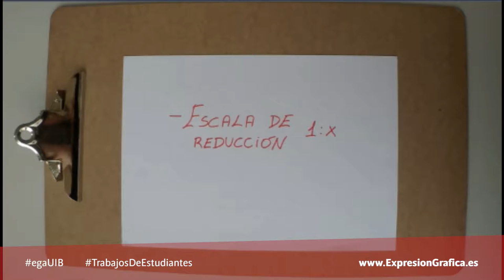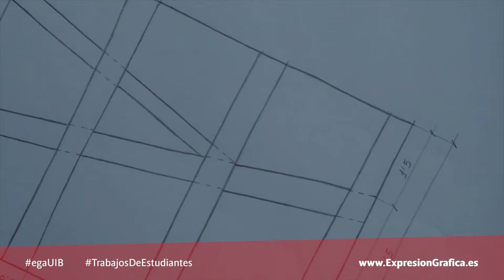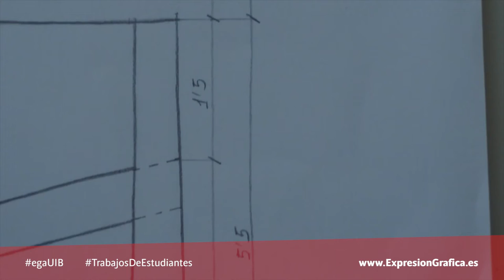Proceso de dibujo empleando el escalímetro. Grupo 7. Ejercicio 90.2-2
En el curso 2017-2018 volvimos a plantear a nuestros estudiantes que realizaran un vídeo explicando qué es, cómo se usa y para qué se emplea un escalímetro.

Se les pidió que desarrollaran su creatividad y que se salieran de lo habitual. Se les solicitó a través de un vídeo muy formal cuyo lenguaje ellos no podrían emplear.

Buscábamos que trabajaran en equipo, solo dos estudiantes lo hicieron solos debido a razones laborales bien justificadas, donde aprendieran a coordinarse, a discutir y elaborar propuestas alternativas.

Tras este ejercicio en grupo, que supone un primer impacto, desarrollaron dos grandes ejercicios, también en equipo, en los que pudieron poner en práctica, ya dibujando a mano alzada dibujo arquitectónico, la competencia que supone el saber coordinarse entre los miembros de un mismo proyecto.

En este vídeo se aglutinan las propuesta de uno de los grupos

Desde un punto de vista más formal a otro en el que se explica el escalímetro a niños de corta edad, encontramos toda un abanico de posibilidades comunicativas que nos cuentan más sobre el escalímetro.